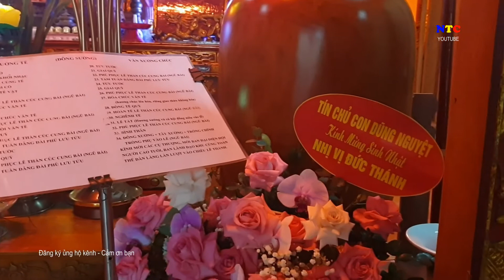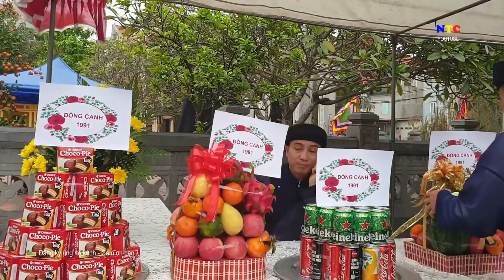LỄ DÂNG HƯƠNG ĐỒNG CANH NỮ 1972 NĂM 2021 KHU HÒA ĐÌNH - P. VÕ CƯỜNG - TP. BẮC NINH